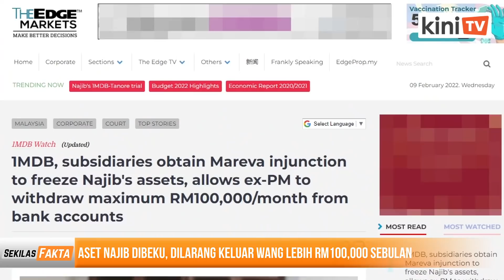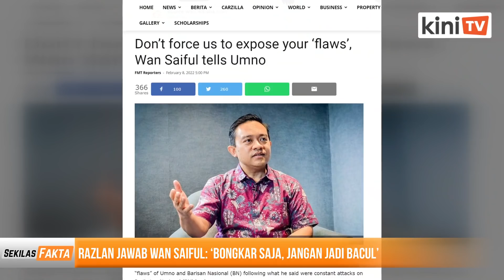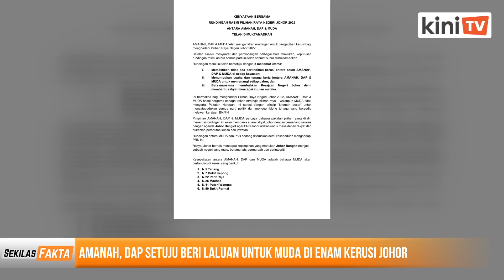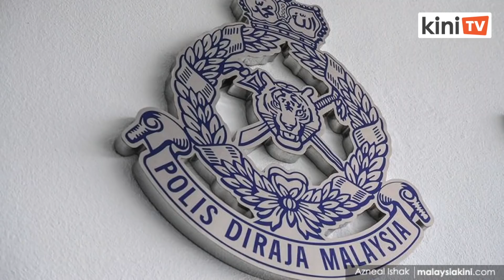Dilarang keluar lebih RM100k sebulan, Wan Saiful jangan bacul!, Muda dapat 6 kerusi | SEKILAS FAKTA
Antara paparan Sekilas Fakta 9 Februari 2022

1) Aset Najib dibeku, dilarang keluar wang lebih RM100,000 sebulan
2) ‘Azmin lupa, zaman PN ramai bunuh diri dan angkat bendera putih’
2) Razlan jawab Wan Saiful: ‘Bongkar saja, jangan jadi bacul’
3) Amanah, DAP setuju beri laluan untuk Muda di enam kerusi Johor
5) PRN Johor: Hari keluar mengundi 12 Mac, penamaan calon 26 Feb
6) Muhyiddin positif Covid-19, jalani kuarantin kendiri di rumah

[AD] Ural - Pengalkali air kencing yang berkesan untuk GOUT!

Tahukah anda bahawa pengambilan berlebihan makanan dan minuman yang kaya dengan purin boleh menyebabkan paras asid urik dalam badan yang tinggi dan boleh mengakibatkan serangan artritis (gout) yang menyakitkan terutamanya di jari kaki dan tangan?

Jangan risau kerana kini anda boleh mengurangkan paras asid urik anda dengan Ural®️!